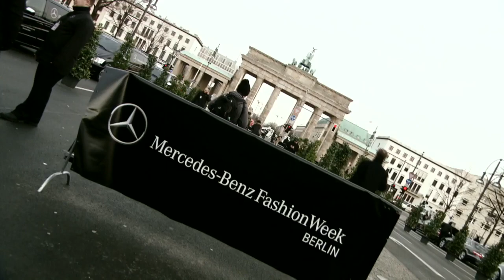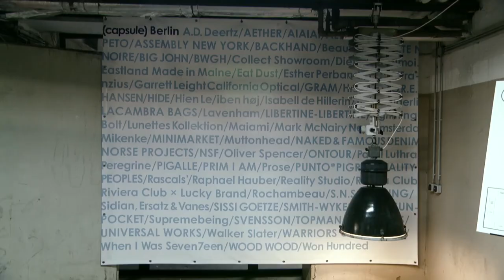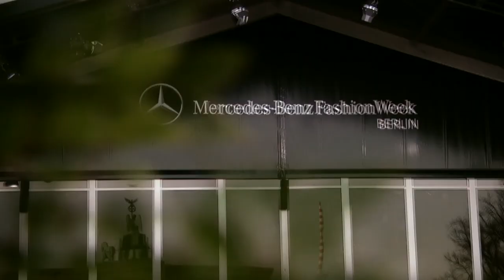Mercedes-Benz TV: Mercedes-Benz Fashion Week Berlin 2012.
We show you new talents: Watch the up-and-coming designer, Hien Le, at the Mercedes-Benz Fashion Week 2012. He lives and works in Berlin, creating elegant and timeless clothing, combining materials which would not seem to mix at first glance.